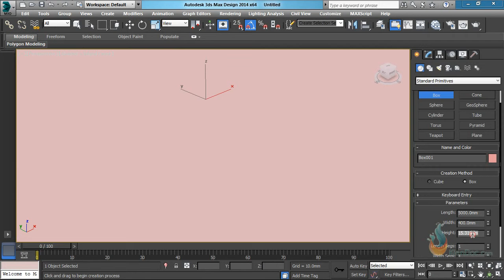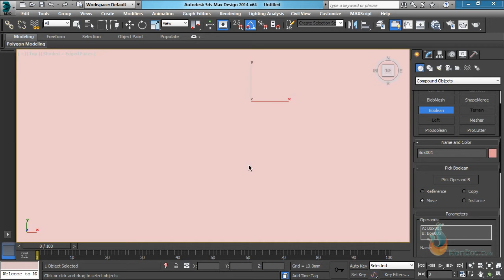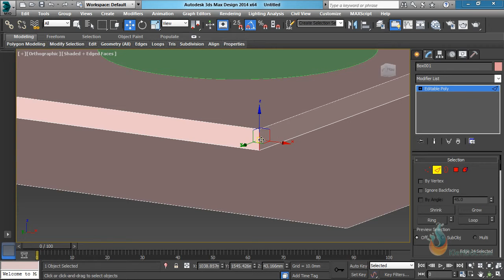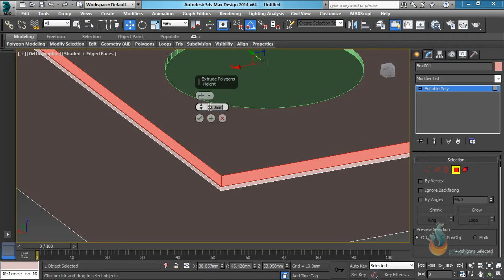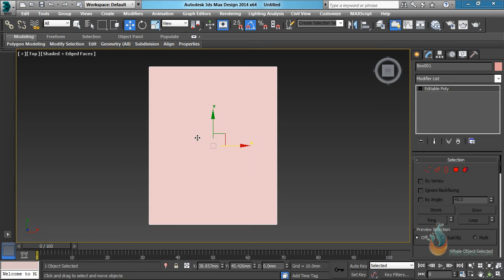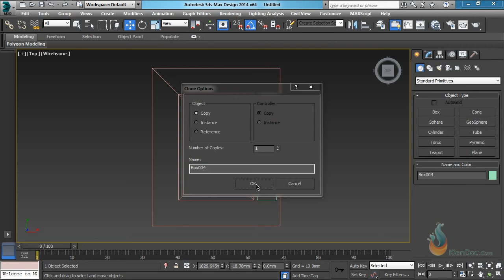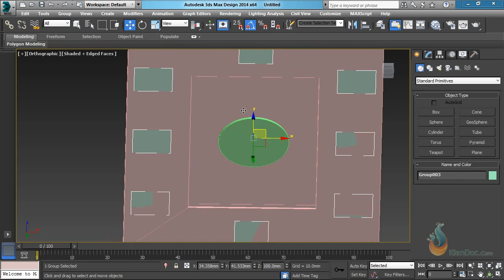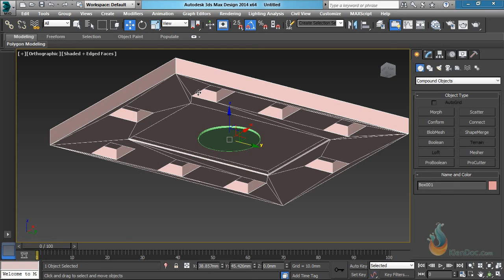Ứng dụng làm trần với lệnh Boolean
Mở lớp dạy kèm trọn gói ( autocad + 3dsmax + photoshop).
Gồm 2 khóa:
Khóa 1tr200k (dạy 1 tháng rưỡi) . 2-3 bạn
Khóa 1tr500k ( dạy thành thạo mới kết thúc) . 2-3 bạn
Ưu đãi:
+ tặng bộ thư viện miễn phí (autocad + 3dsmax + photoshop).
+ 1 phần mềm dạy 3dsmax offline (có hình ảnh và âm thanh ).
+ 1 phần phần dạy photoshop offline( có hình ảnh và âm thanh).
+ 1 giáo trình dạy full 3dsmax (cơ bản đến nâng cao đầy đủ )
Phần 3dsmax tổng hợp gồm: 20 bài ( cực chuẩn cho ngành kiến trúc )
BAI1-KHOI CO BAN VA ALIGN
BAI2-ROTATE,COPY,MOVE
BAI3-DOI TUONG 2D
BAI4-LATHE VA NOSE
BAI5-HIEU CHINH NANG CAO POLYGON
BAI6-DUNG NGOAI THAT
BAI7-HOAN THIEN NOI THAT
BAI8-HOAN THIEN NGOAI THAT
BAI9-FINAL NGOAI THAT
BAI10-ANH SANG NGOAI THAT
BAI11-VAT LIEU NGOAI THAT
BAI12-DAYLIGHT VA CAN BANG SANG
BAI13-FINAL NGOAI THAT
BAI14-ANH SANG VAT LIEU NOI THAT
BAI15-CHUYEN DE ANH SANG NGAY NOI THAT
BAI16-CHUYEN DE VAT LIEU NOI THAT
BAI17-CHUYEN DE ANH SANG DEM NOI THAT
BAI18-CHUYEN DE ANH SANG NGAY NGOAI THAT
BAI19-CHUYEN DE VAT LIEU MO RONG
BAI20-CHUYEN DE PLUGIN